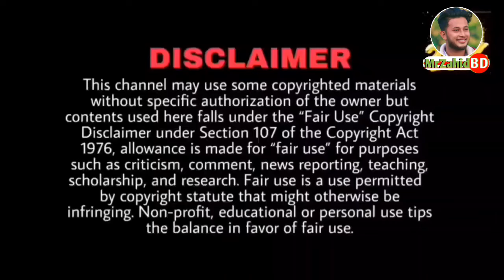ঠিকাদারি ব্যবসার নামে কি চলছে বাংলাদেশে মুখ খুললেন ব্যারিস্টার সুমন | Barrister Sumon News